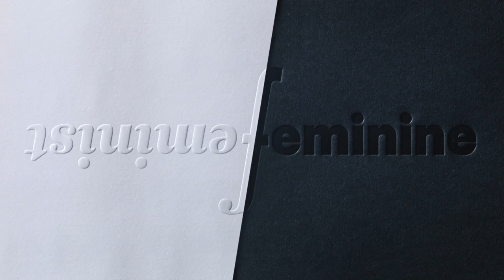Every earthly element tells a different story | Lonny van Ryswyck | TEDxAmsterdamWomen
As we start to understand that everything is related back to earth, its geology, and the cultures living on it - we begin to change our way of living and see even the most mundane things around us with new eyes Lonny is a designer passionate about sharing the wonders of everyday things that often go unnoticed. This celebration and recognition is visible in all aspects of her work. As Co-founder of Atelier NL, an Eindhoven-based design studio, Lonny’s work strengthens the connection between earth’s materials and its living communities. Ted Talk Have you ever looked at a grain of sand? Look very closely. You are holding the world in the palm of your hand. As you grow to appreciate the things around you, more and more worlds reveal themselves. Every earthly element tells a different story and yields a different product. As we start to understand that everything is related back to earth, its geology, and the cultures living on it - we begin to change our way of living and see even the most mundane things around us with new eyes. This talk was given at a TEDx event using the TED conference format but independently organized by a local community.